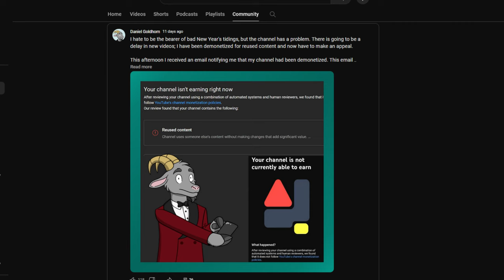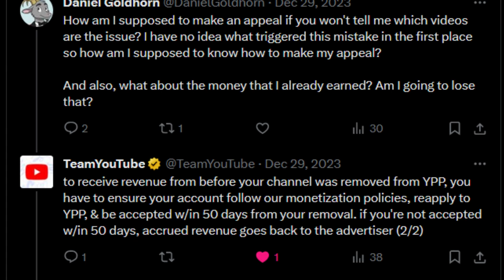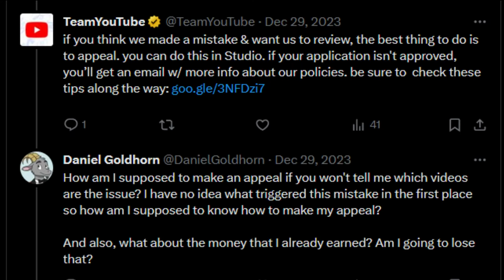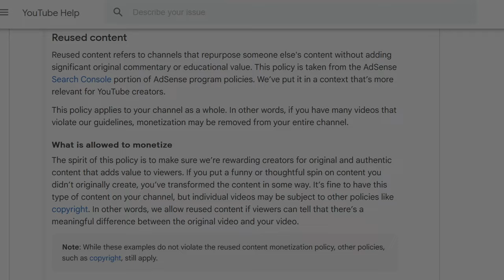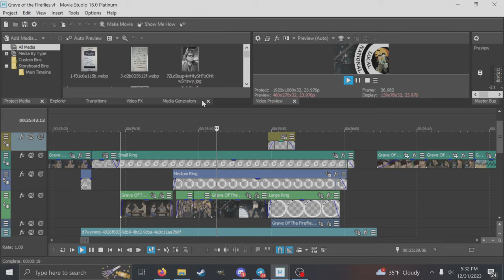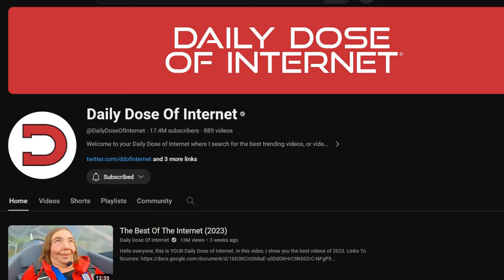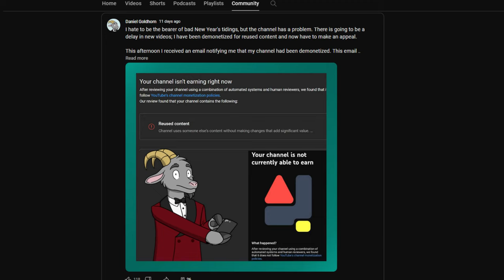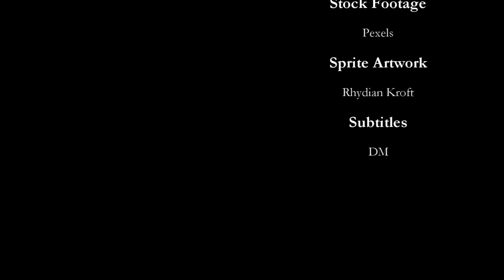I Was Demonetized For Reused Content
I recently had an encounter with YouTube demonetizing for "reused content". The issue has now been resolved upon appeal. However, I don't want to leave  it unaddressed for you all. Plus, I want to give some advice for anyone else having to face a similar appeal process. Dealing with YouTube is hard and there's precious little help about handling a demonetization. Hopefully this can be a useful aid.

0:00 A New Year's Surprise
0:55 Trying To Get More Information
3:55 Reading the Fine Print
4:45 My Appeal Video
9:10 Why I Think This Happened
11:45 YouTube Needs To Do Things Different
13:27 The Takeaway and Final Advice